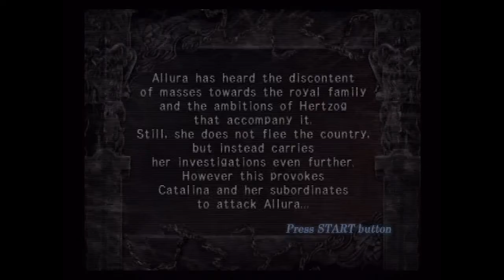「TЯAPT」 Ch11-01 Boss ~ "Catalina"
[ TЯAPT / Kagero II: Dark Illusion ]
Chapter 11 Video 01
Event Boss
"Catalina"

- When Catalina laughs, it forces one of your trap (randomly) to reset

System: PS2-E (J-Audio)
Rank: Default
Gameplay: 1st